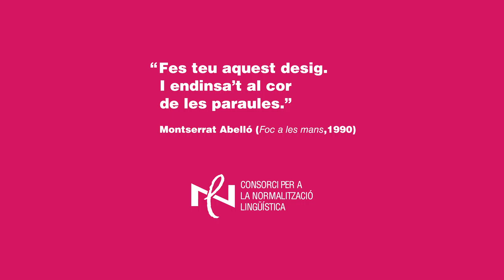CPNL.cat - Bones Festes 2015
Un any més us desitgem bones festes amb els autors de l'any.